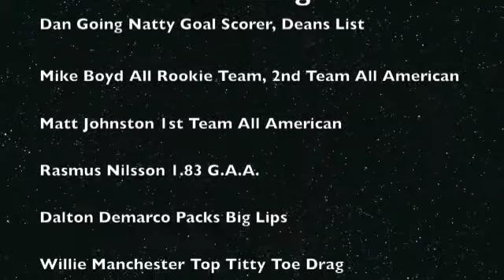MCC Hockey Jumbo-Tron Video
Light, Smoke, And Laser Shows.